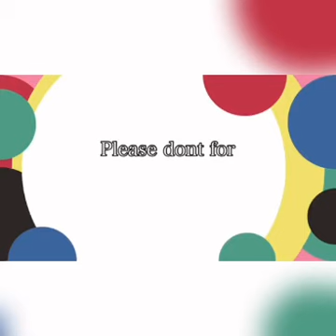may Binaril sa aking tindahan so scarry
sobrang takot ko sa pangyayare na naganap dec. 1, 2020 sa harap ng aking tindahan binaril ang isang tao na sobrang ikinatakot ko at dahil baka may madamay sa aming pamilya o masaktan dahil sa pangyyre